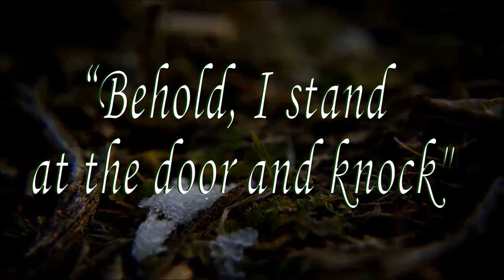Wichita Adore Catch Video 2015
Wichita Adore Ministries is a non-profit organization that seeks to spread a devotion to the Eucharistic Heart of Christ through powerful Adoration and prayer filled events. Based out of Wichita, KS,Wichita Adore provides all the music, sound, visual, and liturgical needs to make incredible prayer services and events come to life.